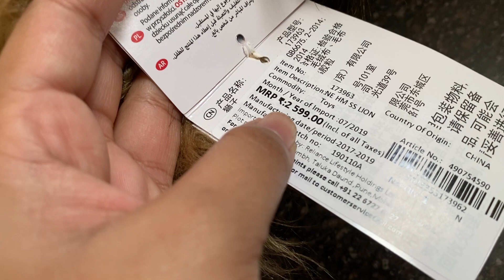Hamleys Lion wild animal plush soft toy for kids Review-best Hamleys animal soft toy for 0months+